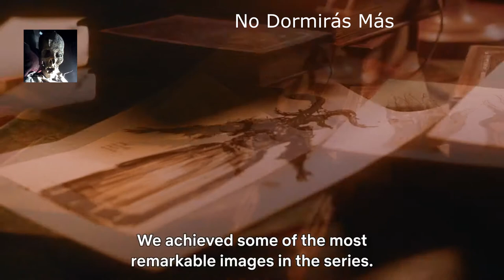Cabinet of Curiosities de Guillermo del Toro. Todo lo que necesitas saber.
Netflix acaba de anunciar Cabinet of Curiosities, la nueva serie de ocho episodios que llegará de la mano de Guillermo del Toro para esta temporada de Halloween. Se trata de una antología que, de acuerdo a las palabras de Del Toro, siempre ha querido crear, pero dejando que sean los directores de cada episodio quienes acaparen el protagonismo. La serie contará con ocho episodios, de los cuales los dos primeros debutarán el 25 de octubre y el resto se estrenará el 28 del mismo mes. A través de este nuevo proyecto, Netflix quiere desafiar el concepto tradicional de terror, abarcando desde lo macabro a lo mágico, desde lo gótico hasta lo grotesco y llegando hasta el terror más tradicional.

Encuéntranos en nuestro podcast: